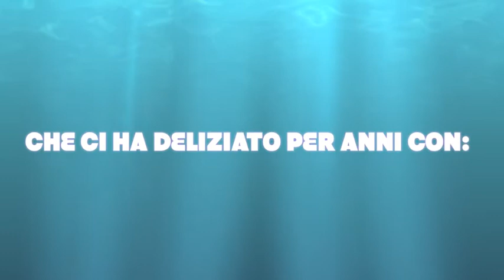omaggio a un grande campione *ALESSANDRO DEL PIERO*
anche se sono milanista sono sportivo e come mio primo video voglio fare un grande omaggio a un campione che ha fatto al stria della juventus e che ormai non se ne sente più parlare